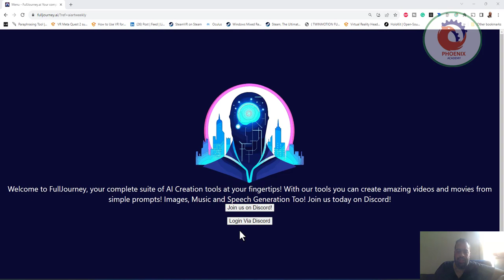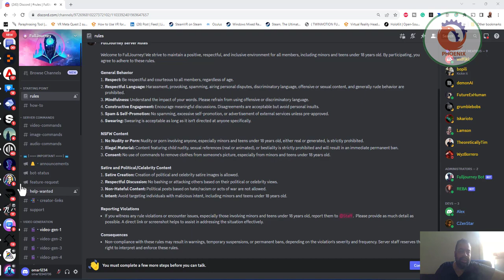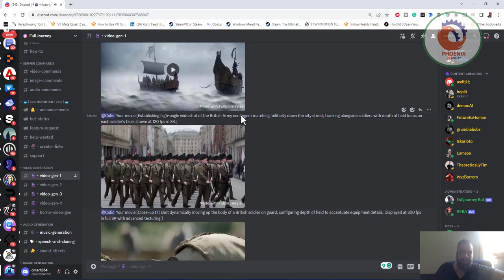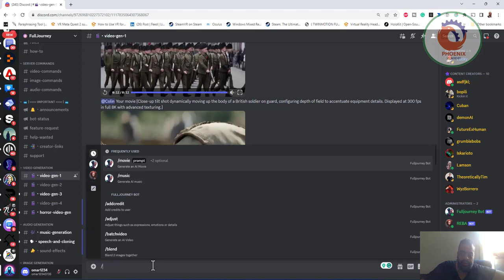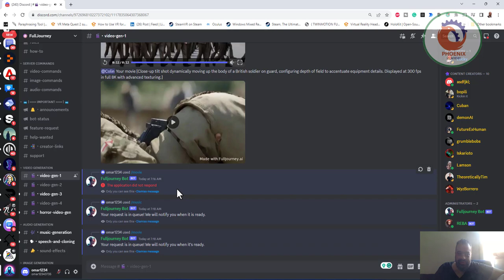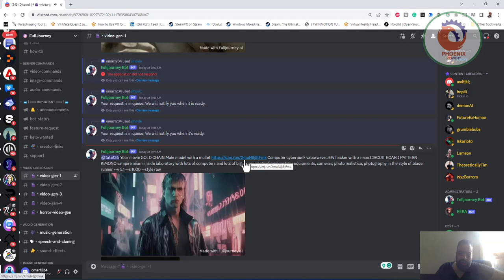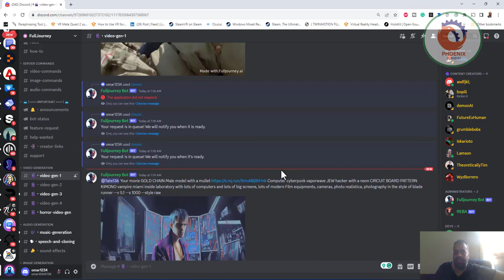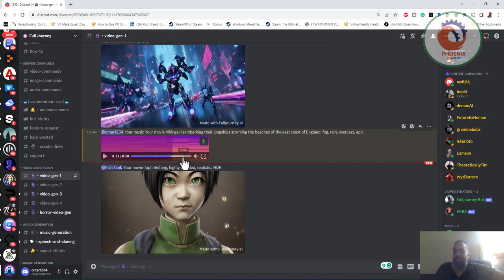أول موديل مجاني بالكامل عمل موسيقي و صورة و فيديو بالذكاء الاصطناعي في خطوات بسيطة جدا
FullJourney
يلا أول موديل مجاني بالكامل ( عمل موسيقي و صورة و فيديو بالذكاء الاصطناعي) في خطوات بسيطة جدا و مش محتاج الا انك تدخل على discord و ابدا رحلتك شيء عظيم و بسيط في موديلز الذكاء الاصطناعي- تم تطوير و عمل موديل فقط من يومين و دخلت بنفسي و شوفت نتايجه اللي اقدر اقول انها فوق المتوسطة لكن اهم ميزة انك عندك بلاتفورم واحد شامل انتاج ٤ اشباء كالتالي
-صوت ايوة صوت ( موسيقى ) من العبارة اللي بتكتبها بيقدر يديك موسيقى تصنيع الذكاء الاصطناعي تناسب كلماتك اللي دخلتها لمدة ٣٠ ثانية
- مؤثرات صوتية ( لأي صوت ممكن تتخيله) و ده مفيد جدا للي بيشتغل في ال voice editing and composing
- انتاج الصور و التحكم فيها و استبدال اي جزء فيها مجرد ب text prompt
- انتاج فيديوهات من الصورة لحد ١٢ ثانية
- انتاج فيديو من ال text prompt لحد ١٠ ثواني.
Go ahead and explore

❤️ روابط التواصل
✅ انستجرام